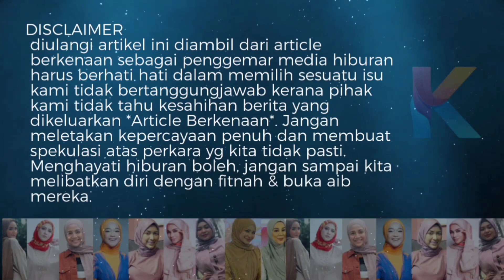Terbongkar! Kazar Saisi Pernah Minta Maaf Pada Puteri Sarah! Tapi Sarah Tetap Teruskan Saman?